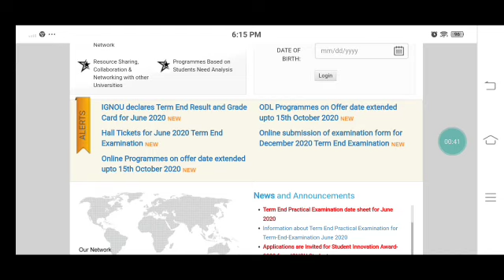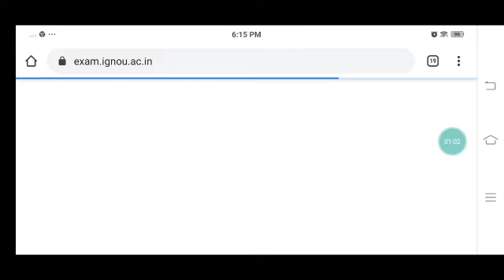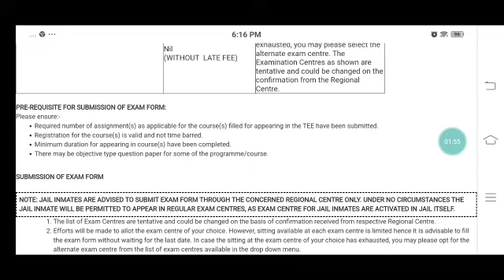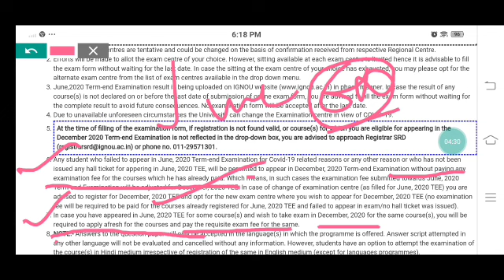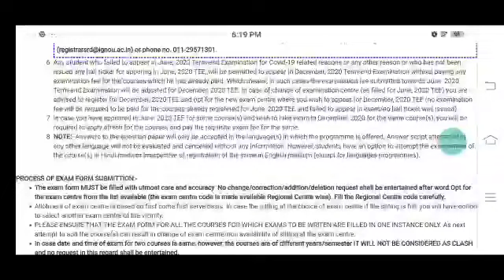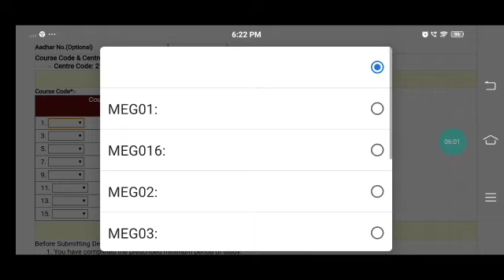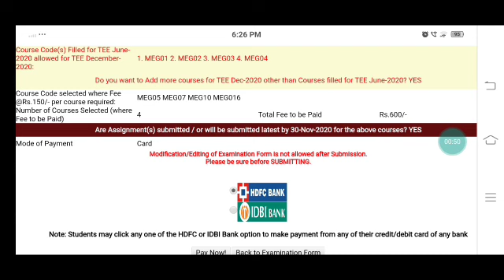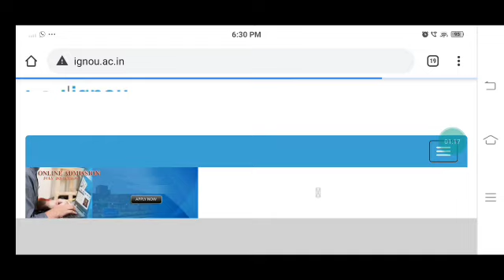IGNOU TEE June/Dec 2020 ।। Big Update with Big Change ।। Complete Demo।।👍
Pay 599/- for CT and 899/-BED Course
For both CT/BEd 1099/-
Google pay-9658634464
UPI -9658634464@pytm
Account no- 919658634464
IFSC CODE-PYTM0123456

For coaching assistance contact 👇👇

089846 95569(take admission after proper enquiry and if satisfied with all facilities)

1: All Latest Educational Updates.
2:Latest Job Updates.
3:Online classes for all Kind of TEACHING EXAM.
4:New Govt. Policies & it's Analysis.

Desclaimer -